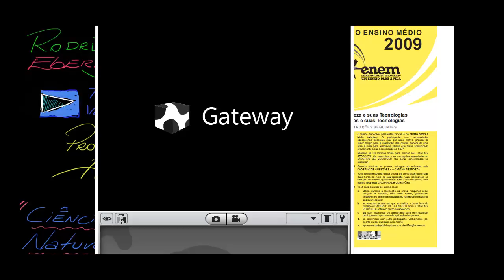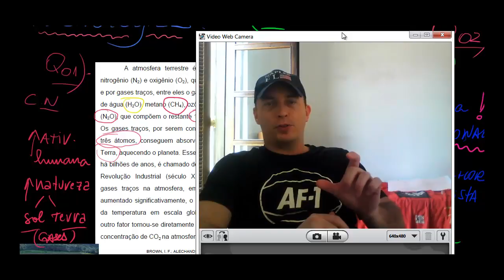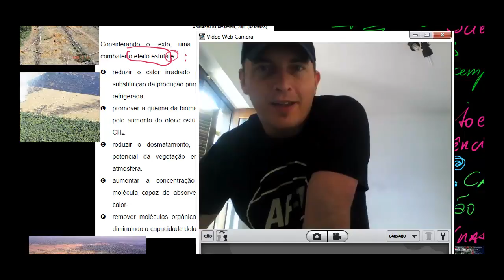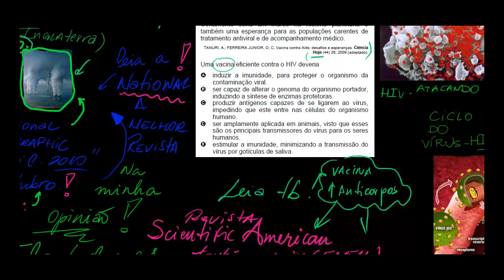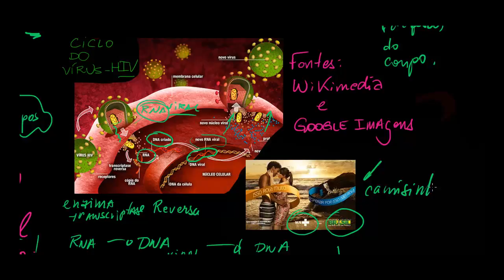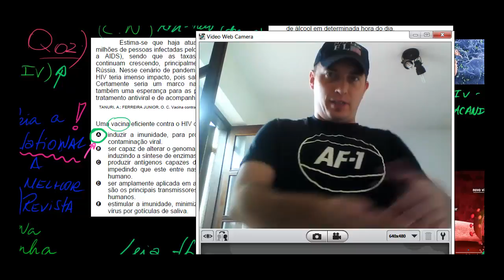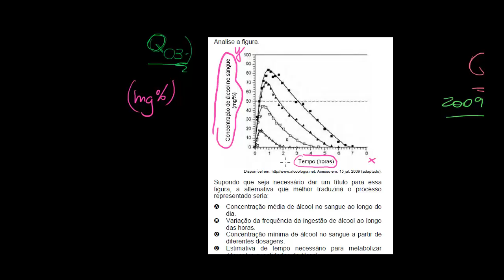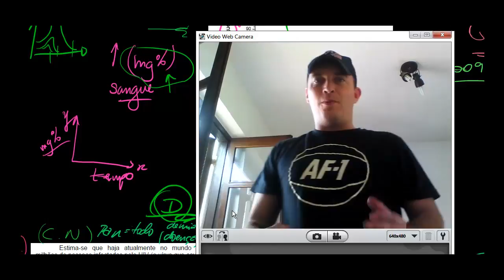ENEM 2009 Natureza q1 - 4 #1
ENEM 2009 Natureza q1 - 4  #1    Rodrigo Eberhart